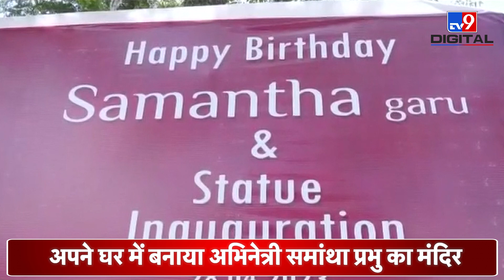SAMANTHA PRABHU TEMPLE | एक फैन ने केरल में बनवा दिया समांथा प्रभु का मंदिर | TV9D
भारत में Actors की लोकप्रियता किसी से छुपी नहीं है पहले भी कई नेता अभिनेता के temple बनते आए हैं साउथ इंडियन फिल्मों में काम करने वालीं Samantha Prabhu के जबरा Fan ने उसके मंदिर बनवाया है